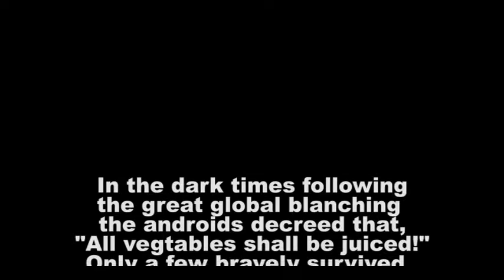Escape!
Machines rule the world. Can the vegetables survive?